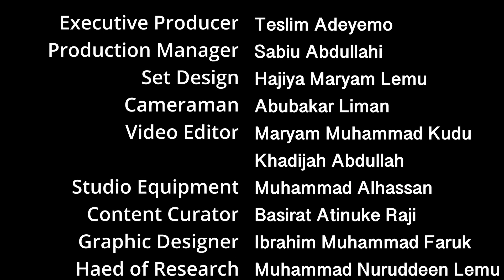Western Education Obligation or Prohibition Kanuri Language - Eps 4